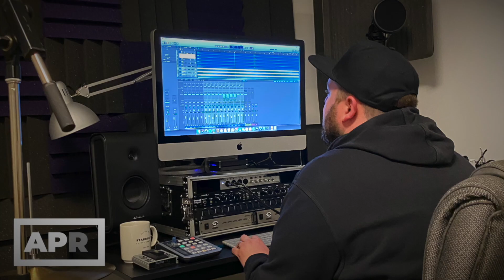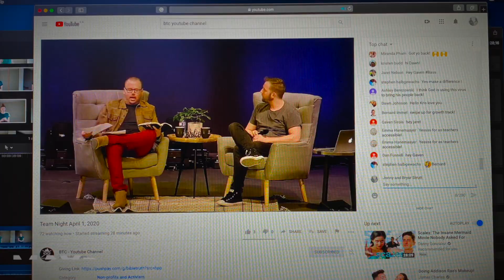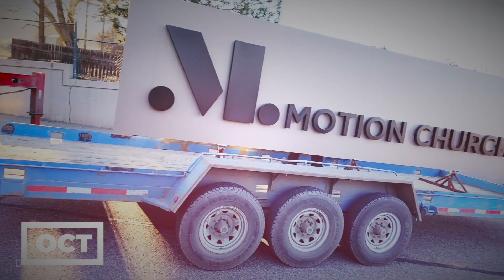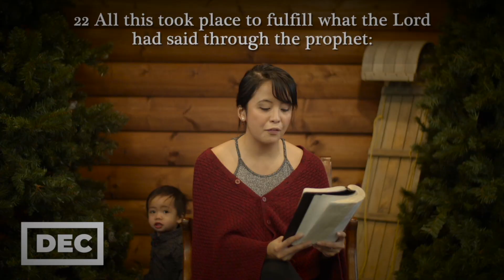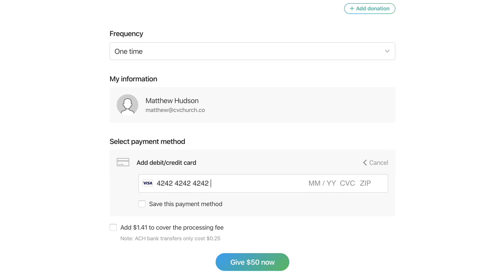January 6, 2021 Team Night